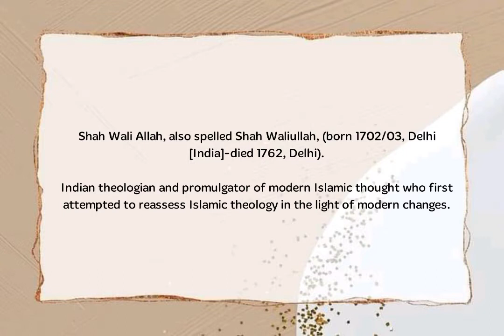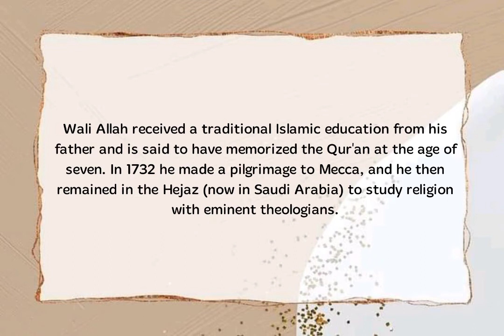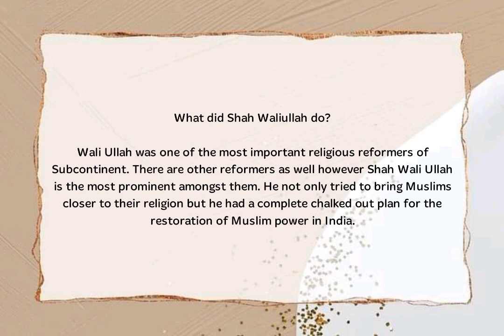KUSAIN, NOR-AIN C. BAIS-2A